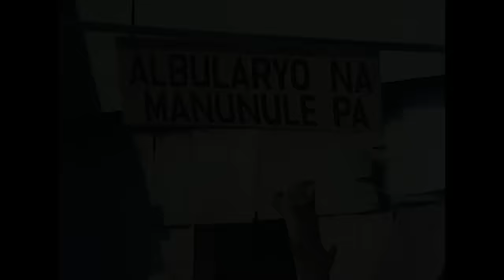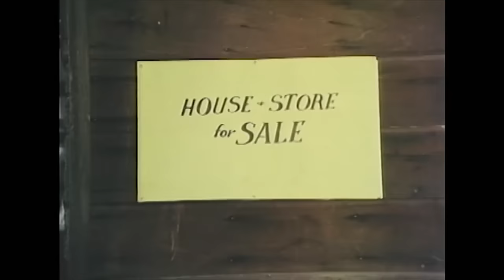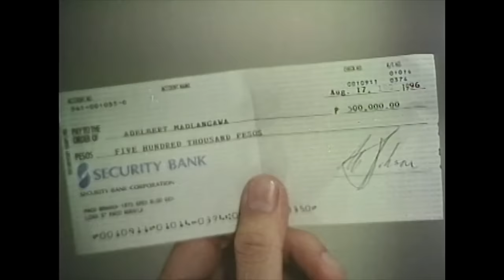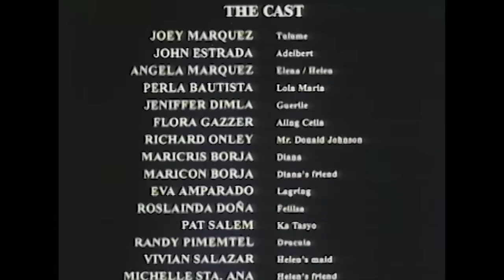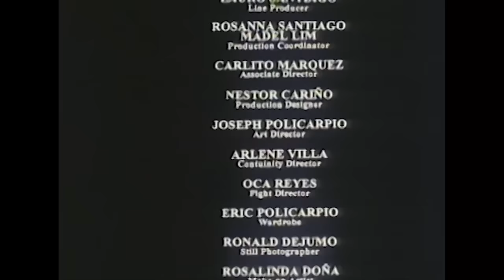HARI NG YABANG | Full Movie | Comedy w/ Joey Marquez & John Estrada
More to come, only from SolarFilms